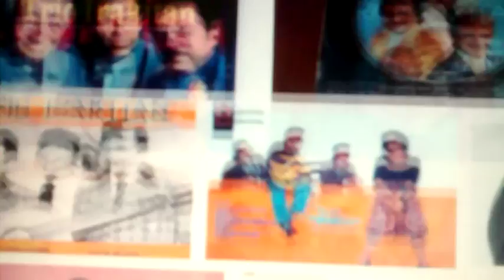Trio Irakitan Abrazame Asi - CD 2000 Formação: Gilvan, Edílson, Edil